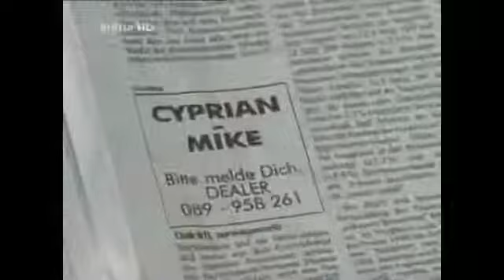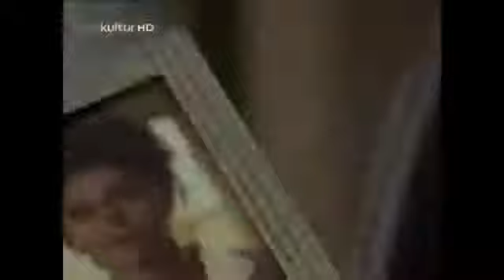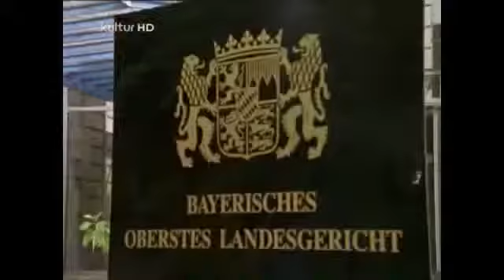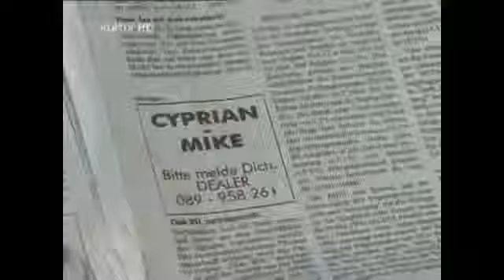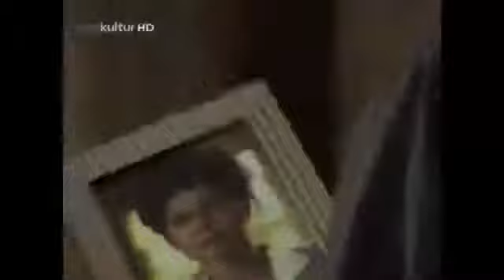Alle meine Töchter 30 Die Sache mit dem Ego Staffel 3 Folge 4 HQ Serie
Alle meine Töchter ist eine deutsche Fernsehserie, die von der neuen deutschen Filmgesellschaft produziert und im ZDF ausgestrahlt wurde. Der verwitwete .